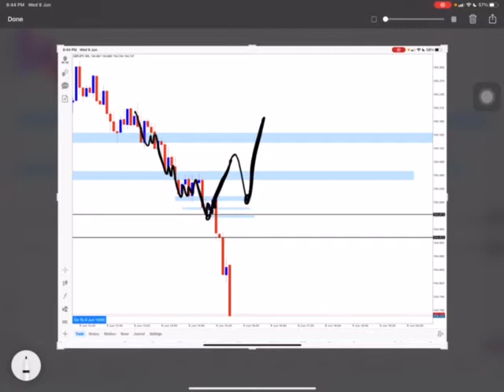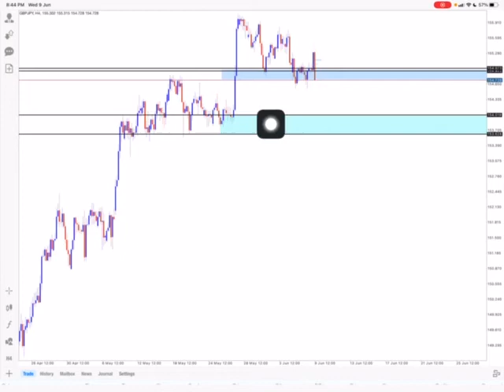ILMU FOREX: FULL SOP GBPJPY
BAHAGIAKAN FAMILY DARI KEUNTUNGAN SAHAM GLOBAL/FOREX/KOMIDITI
Tak perlu berhenti kerja tapi kita buat income kedua dengan saham global dalam USD!!
Perkongsian pengalaman trader2 succes dan Segala Rahsia buat duit dari saham global akan dibongkarkan.
PM saya untuk maklumat lanjut! ✨